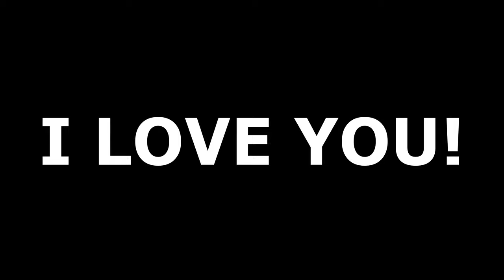Discover the Secret to Mouthwatering Thai Peanut Noodles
Now, this has to be a record the fastest, most sophisticated simple supper ever. Congrats Edible Ed on another banger of a recipe. You're to good at making everyone go NUTZ! Yum! I love you!

Hey fellow Creators! Check out TubeBuddy to help you work smarter not harder!